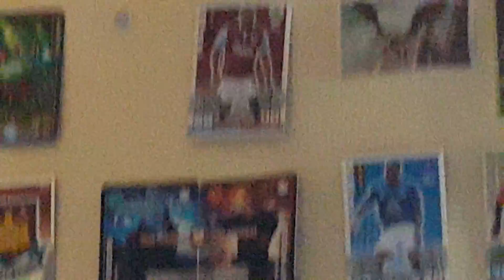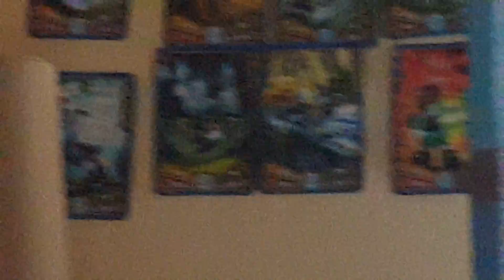New survival series episode 1